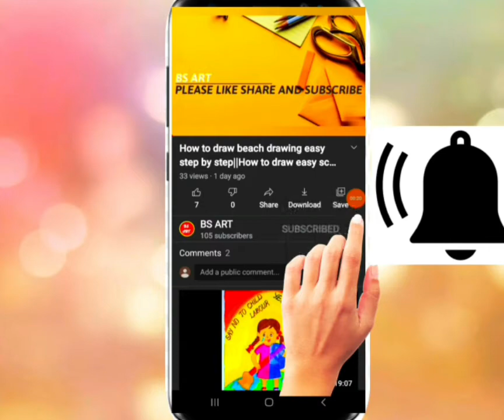lotus drawing | drawing of lotus | flower drawing | draw a lotus | easy drawing